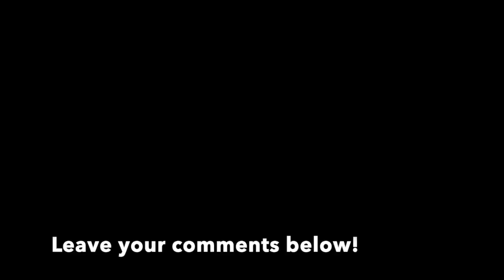MMA vs Tai Chi In Kickboxing Match - A Hu vs Song De Cai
This match took place the same night A Hu (阿虎) took on Ding Hao, so A Hu (or Ahu) had two fights in one day! In this match, A Hu took on a Tai Chi guy named Song De Cai (宋德才). Let's see how well this Tai Chi guy does against a trained combat sports guy. For those of you who like these Chinese freakshow matches testing styles on styles, you'll have a good time with this one. Hope you enjoy our commentary. More to come! Looking forward to the discussions in the comments! Like always, please keep it civil and try to comment on technique. Also, big shoutout to viewer Liam for sending this clip over for us to critique.

Intro animation by Ben Li (please reach out to him if you want an intro done or if you want to use his footage): @betterlineworks
Fight Commentary Breakdowns on Twitter, Instagram, Facebook, etc.

Timecodes:
0:00 Initial Reaction
1:50 Best moments
4:32 Final thoughts